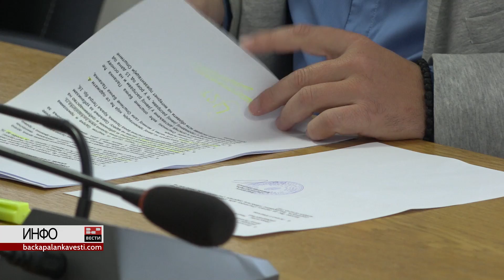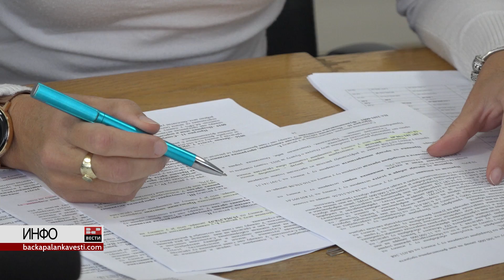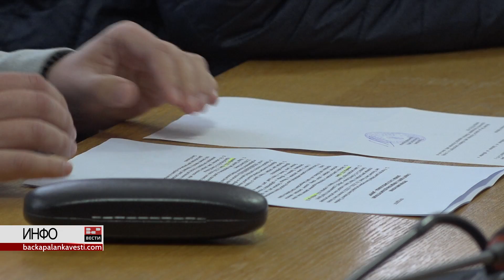План за "Меркур" на јавној расправи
План детаљне регулације блокова 12 и 51 у Бачкој Паланци - "Меркур" биће предмет јавне расправе чији је програм установљен на 123. седници Општинског већа општине Бачка Паланка.

Више о програму јавне расправе о регулацији "Меркура" рекао нам је председник општине Бранислав Шушница.

Погледајте прилог!
Ауторка: Бранислава Тодорић
Сниматељ: Марко Јовић
Реализација: БП ИНФО 2022